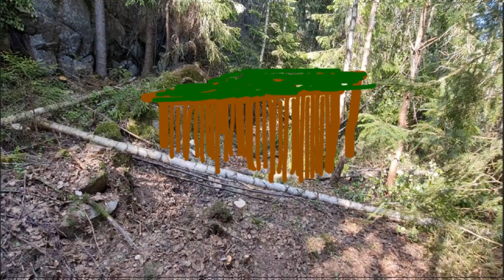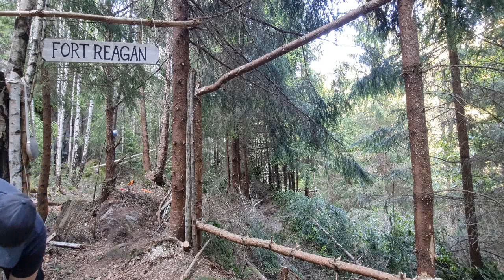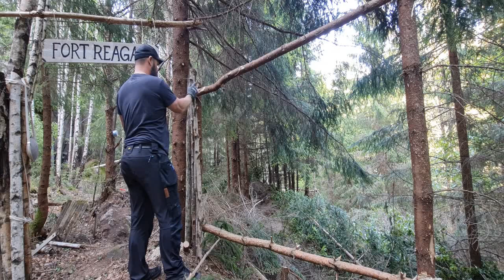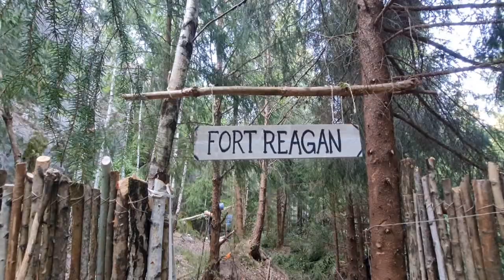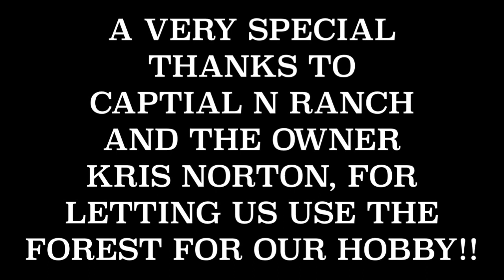ROCK RIVER RANGERS | Reenactment | Fort Reagan Project | Episode 3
Hello folks!

Back again with yet another video from the Fort Reagan project we have startet.
Make sure you catch the first two videos also, and I will leave a link here:
I just have to say, there are quite some debranching going on in this video., hehe.

Still working on the palisade, and in this episode our captain also started work on the first shelter inside the fort area.

Nice to have one of the female members come join us as well.

And We have to leave a special thanks to Kris Norton (Kjell Nilsen) at Captial N Ranch, for letting us use the forest for our project.
Greatly appreciated!!!

Intro: Our own music
Song 1: - Appalachian Folk Dance – Sound Phenomenon

Chapters:
00:00 - Welcome
00:56 - Intro
01:14 - Talking about previus episode
01:53 - Contiues work on palisade
02:46 - Moving rocks
03:32 - More palisade work (with assistance)
05:03 - Debranching logs
05:55 - 3 nice pictures
06:10 - First palisade finished
06:55 - Explaining the first shelter
07:16 - More debranching
08:47 - Ms. Twiggs working with twiggs
09:16 -Nocthing the trees
09:37 - The Captain debranching
10:02 - Starting the next palisade
11:43 - Progress on the shelter inside the fort
12:42 - A view of the palisades
13:17 - Outro
14:09 - A special thanks